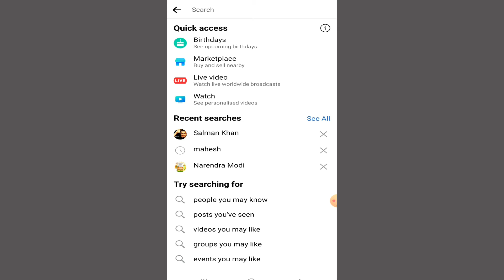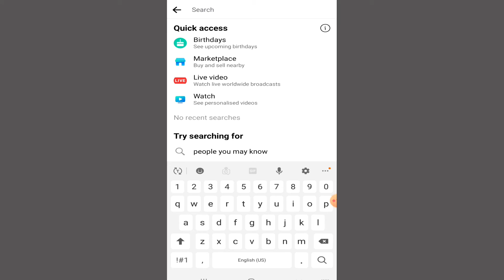Facebook ki puri search history kaise delete kare | How to Clear Facebook Search History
search history clear in facebook 2022